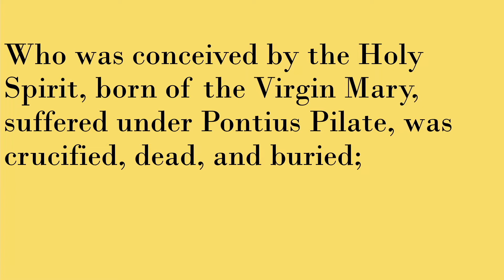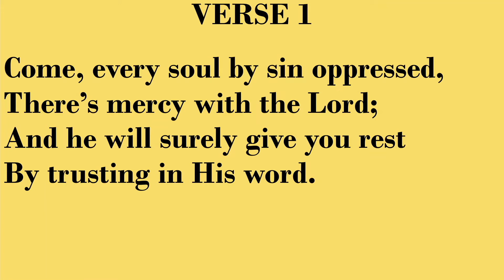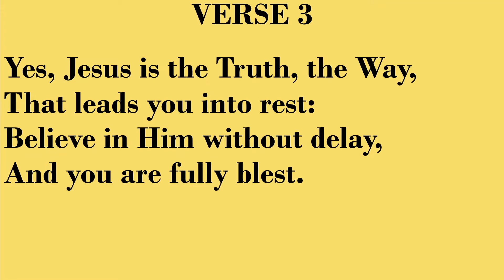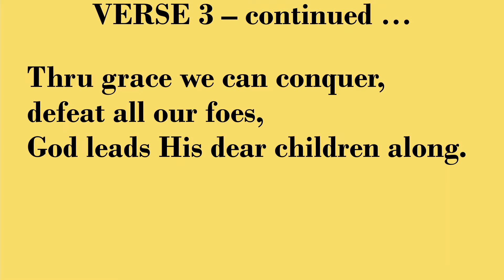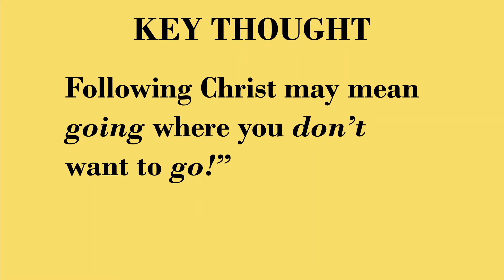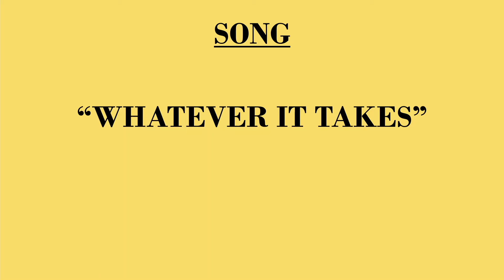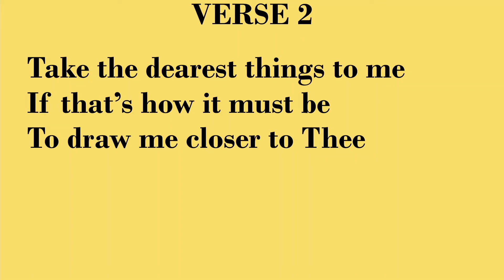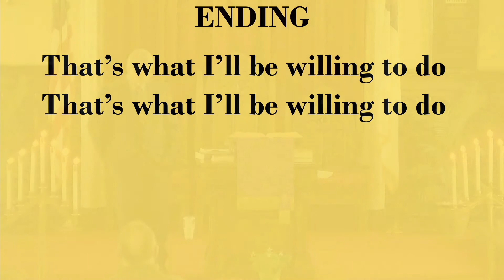13 Mar 2022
Pastor David's service for the Interlaken Reformed Church.